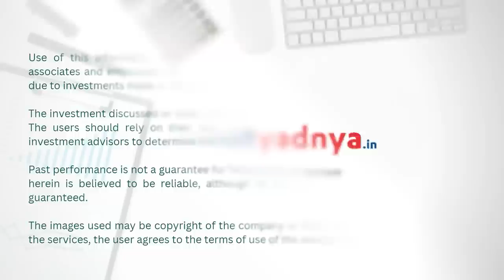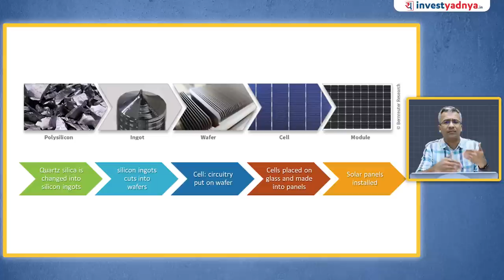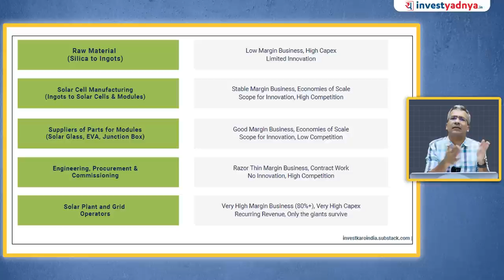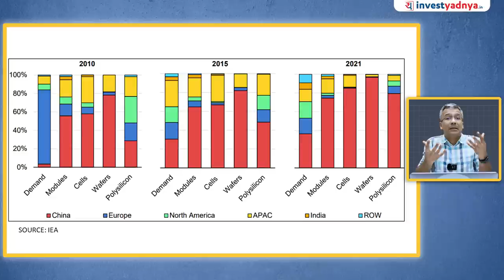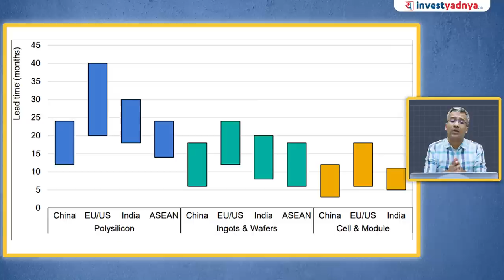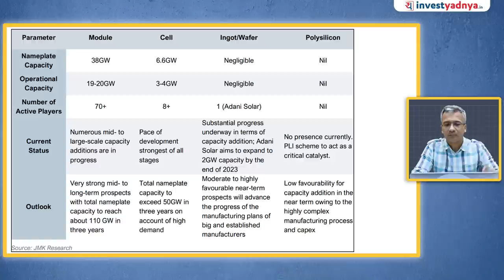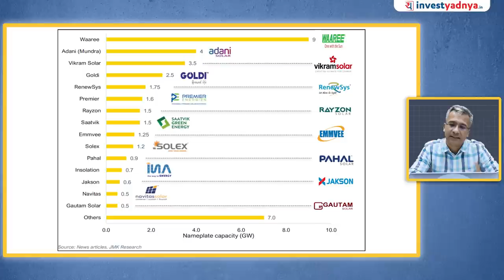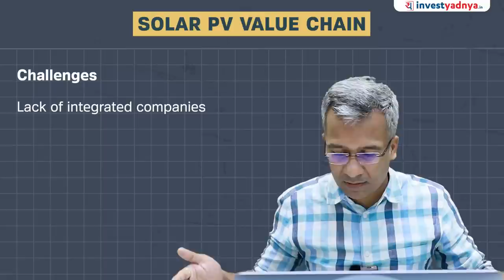Complete Solar Panel Value Chain Explained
Are you curious about how solar energy systems work, from the moment the sun's rays hit the solar panels to the electricity that powers your home? In this video, we dive deep into the Solar PV (Photovoltaic) Value Chain, breaking down each step of the process with clarity and detail.

00:00 Start
02:05 Global Investment in renewable energy by Sector
03:21 Snapshot of Global Solar PV Markets
05:13 Types of Solar Panels
07:31 Global Solar PV Value Chain
10:22 Where is the maximum value?
13:08 Solar PV Value Chain Snapshot
15:28 Global Solar PV Module Production
16:32 China significantly dominates every solar PV supply chain segment
19:30 Global Companies across the Value Chain
20:47 Top players across the value chain
21:32 Longi (The Apple of Solar Value Chain)
22:32 Lead times for solar PV manufacturing investment
23:39 Cost & Investment for the PV Supply Chain
25:18 Solar PV module production by technology
25:46 Polysilicon price
26:19 Recyclability of Solar Modules ?
26:58 Indian Solar PV Value Chain
28:37 Current Status and Outlook
29:37 Presence of Indian Players in the Supply Chain
31:14 Polysilicon Manufacturing in India
32:19 Ingots/Wafers
33:18 Current Solar Cell Manufacturing Capacity in India
34:35 Current Solar Module Manufacturing Capacity
35:51 Solar Modules Export from India
36:32 Geopolitics of Solar PV
37:37 Recent Industry Updates
40:08 Challenges and Outlook
41:52 Conclusion

1. Neither Research Analyst nor the entity nor his associates or relatives have any financial interest in the subject Company;
2. Neither Research Analyst nor the entity nor its associates or relatives have actual / beneficial ownership of one per cent or more securities of the subject Company, at the end of the month immediately preceding the date of publication of the research report or date of public appearance;
3. Neither Research Analyst nor the entity nor its associates or his relatives have any other material conflict of interest at the time of publication of the research report or at the time of public appearance.
1. The Research Entity and its associates have not received compensation from the subject company in the past twelve months.
2. The subject company is not or was not a client during the twelve months preceding the date of recommendation.